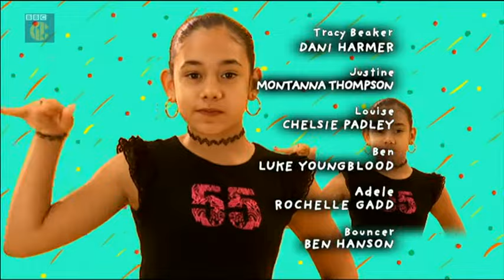The Story of Tracy Beaker series 2 episode 21 Ben's party